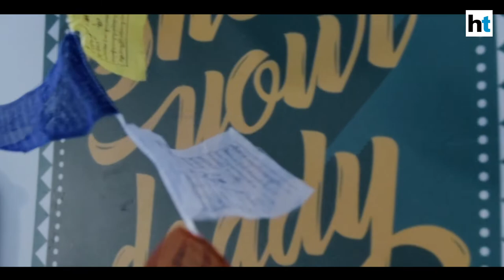Artist at Work | Get a Madhubani on your shoe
Meet Sugandha Tyagi, artist and founder of Shoes your daddy.
An advertising professional, Sugandha found it hard to find shoes that would have a perfect match of comfort and style. Her lust for edgy shoes made her leave her job and paint funky pair of shoes. Popular culture, films and famous paintings like The Starry Night by Van Gogh have been some of her collections that have found major acceptance with the audiences.